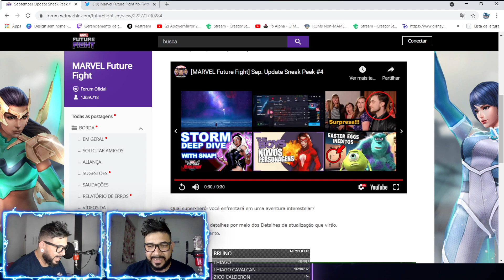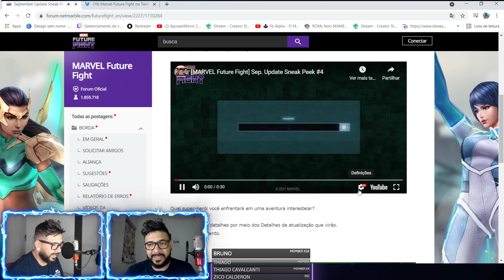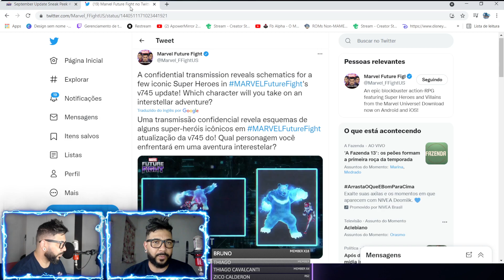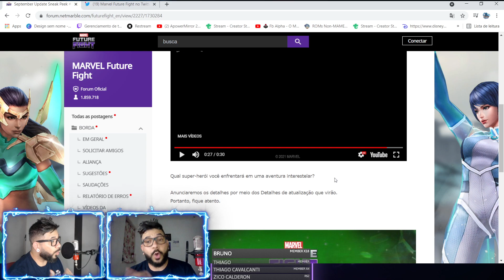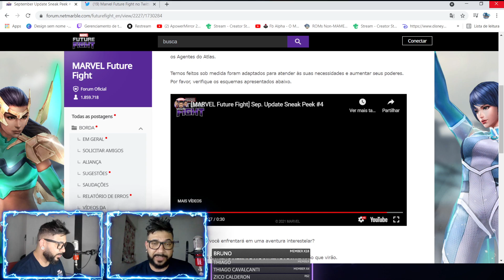SNEAK PEEK #3 TRAJES DA LUNA, SHARON E CRESCENTE + T3 DA FOX? MARVEL FUTURE FIGHT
Editor: Andrey Climaco

Capitão Assis - Dust Star
Arlindo - Caaramba
Fernando Pavan - Pavan 22
Joaldo - JoaldoBRASIL